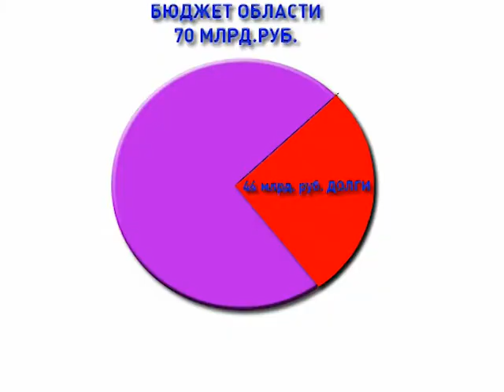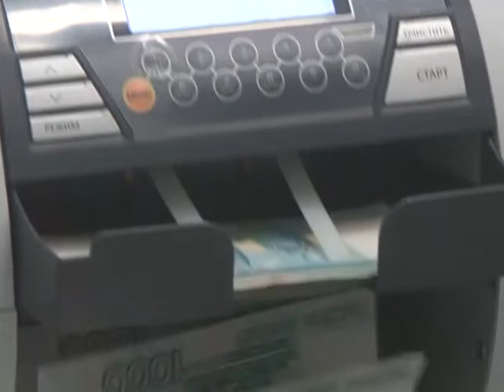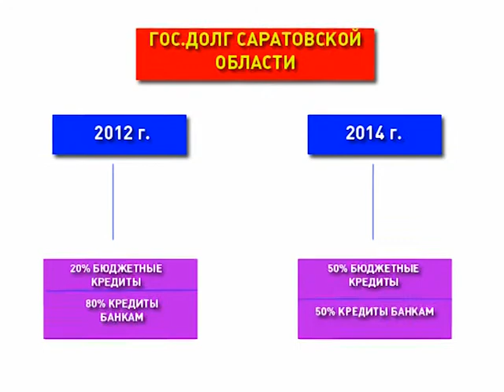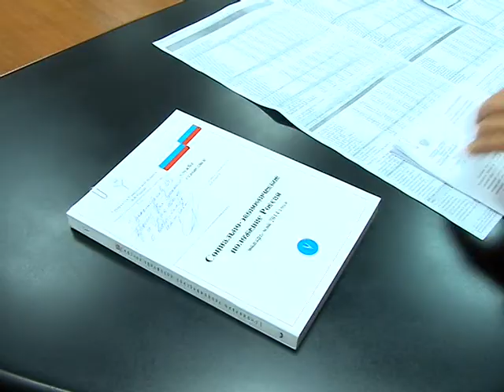suj yak 18 07 budget